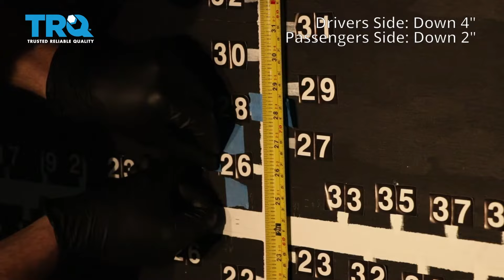How to Replace Headlights 2002-06 Toyota Camry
Over time, headlight lenses become dull and hazy. You'd be surprised how much that affects your night time visibility! Replacing your headlight assembly is an easy way to improve safety and appearance on your vehicle. This video shows you how to install new, quality, TRQ headlight assemblies on your 2002-06 Toyota Camry.

This repair was done on a 2005 Toyota Camry LE 2.4L Sedan 4-Door FWD and the process should be similar on the following vehicles:
2002 Toyota Camry
2003 Toyota Camry
2004 Toyota Camry
2005 Toyota Camry
2006 Toyota Camry

• Socket Driver